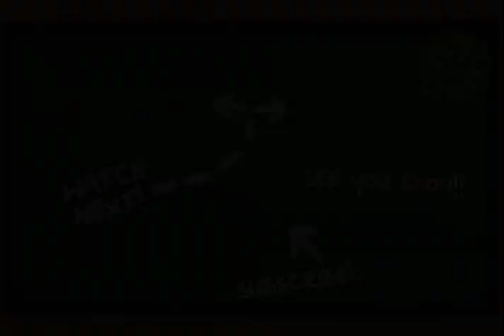Kaput and Zosky - Me, Me, Me! - Episode 10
Kaput and Zösky step forth into a planet that is run by laying eggs. The residents lay eggs orally in the form of the current ruler, which, after a not so hostile takeover, was Kaput and Zösky. As a result of being the new leaders, the native aliens spew out eggs which take the form of the two obliterators, traits and all. But in time, this proves to be dangerous.